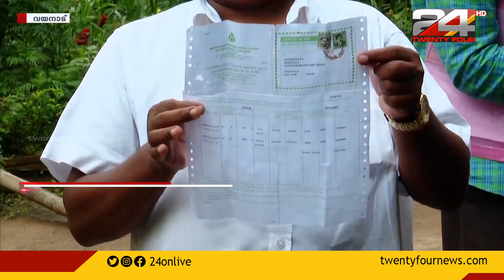മുള്ളംകൊല്ലിയില്‍ ഇരുപതോളം കര്‍ഷകര്‍ ജപ്തി ഭീഷണിയില്‍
വയനാട് പുല്‍പ്പള്ളി മുള്ളംകൊല്ലിയില്‍ ഇരുപതോളം കര്‍ഷകര്‍ ജപ്തി ഭീഷണിയില്‍
About 20 farmers in Wayanad Pulpalli Mullamkolli are under threat of confiscation